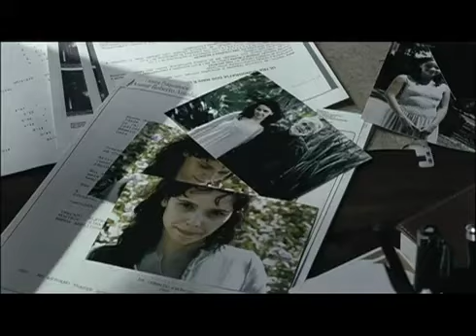Meu País (trailer)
Sinopse: Após anos fora do Brasil, separado da família pela distância e pelo afeto, Marcos é obrigado a retornar ao país quando seu pai, Armando, sofre um derrame. Executivo, casado e bem-sucedido na Europa, Marcos reencontra Tiago, seu irmão mais novo. Ao contrário do primogênito, Tiago não tem vocação para os negócios. Para aumentar o conflito entre os irmãos, eles descobrem que possuem uma meia-irmã, Manuela , vítima de deficiência intelectual. Uma filha que Armando sempre manteve escondida de toda a família.

Título Original: Meu País

Gênero: Drama

Diretor: André Ristum

Produção: Brasil

Distribuição: Imovision

Classificação Indicativa: 12 anos

Elenco: Rodrigo Santoro, Cauã Reymond, Débora Falabella, Anita Capriol, Paulo José